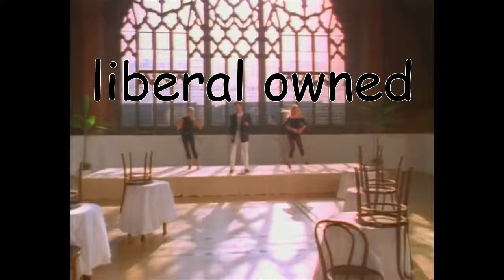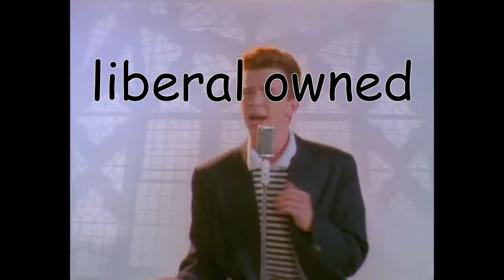never gonna give you up nightcore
not my music please don't take it down youtube thankss